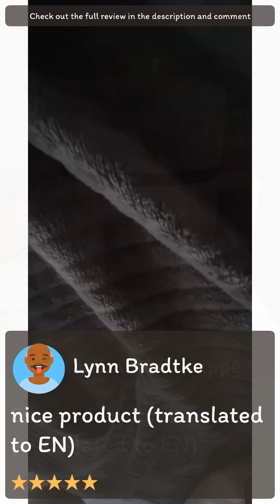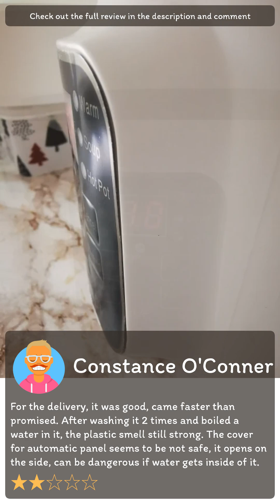Review [Aliexpress] Electric Rice Cooker Single Double Layer 220V Multi Cooker Non-Stick Smart Mech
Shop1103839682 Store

[Aliexpress] Electric Rice Cooker Single Double Layer 220V Multi Cooker Non-Stick Smart Mechanical MultiCooker Steamed Rice Pot For Home